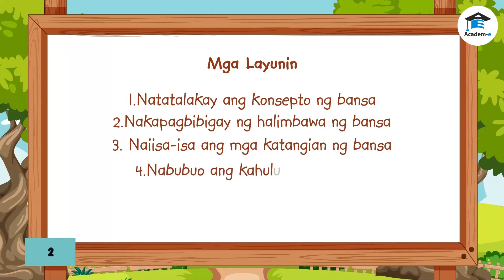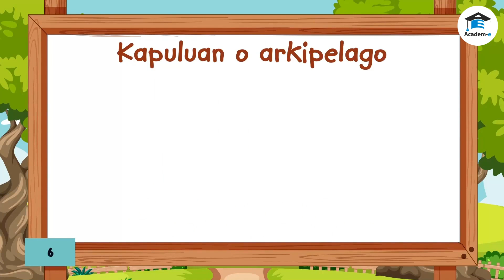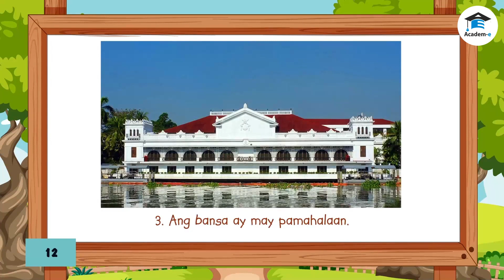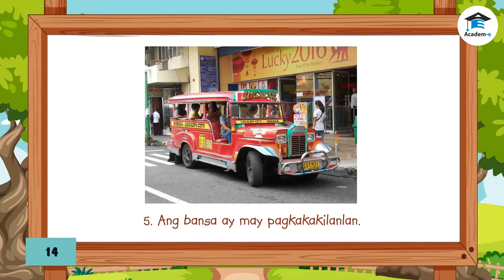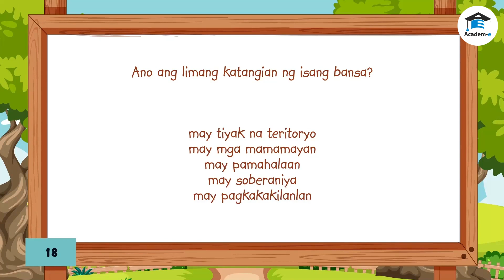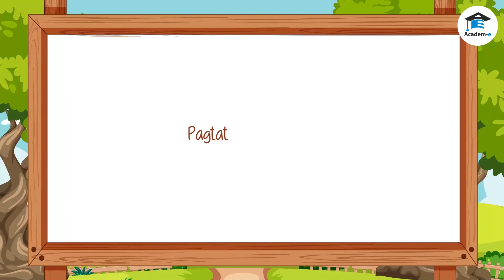ARALING PANLIPUNAN04L01: Ang Pilipinas Bilang Isang Bansa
❖ Natatalakay ang konsepto ng bansa
❖ Nakapagbibigay ng halimbawa ng bansa
❖ Naiisa-isa ang mga katangian ng bansa
❖ Nabubuo ang kahulugan ng bansa
❖ Naipaliliwanag na ang Pilipinas ay isang bansa